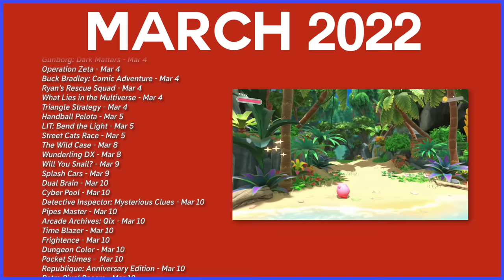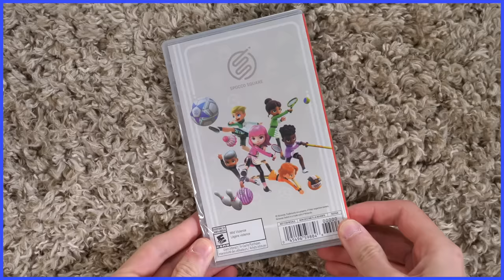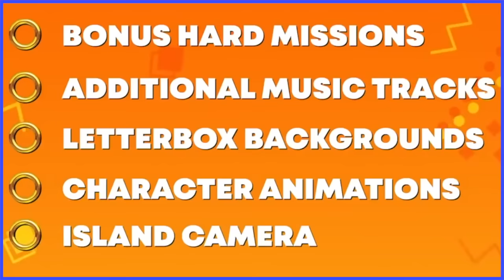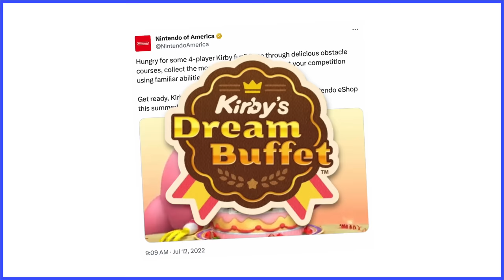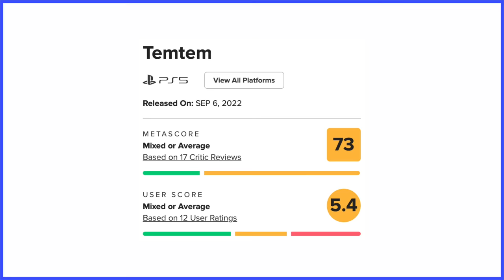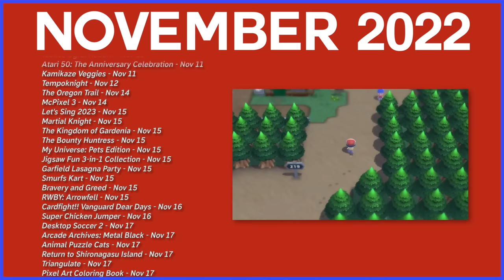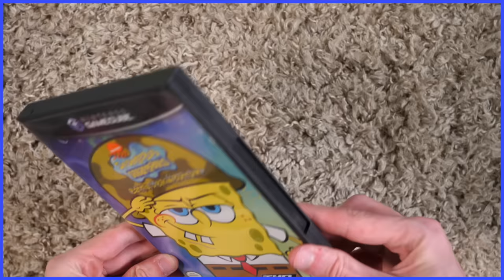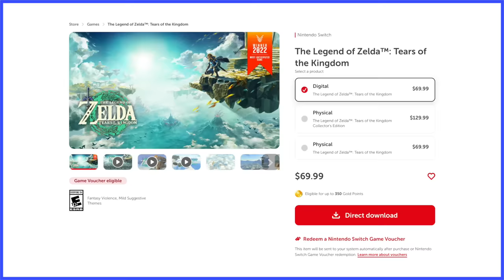Nintendo Switch: Six Years In - Scott The Woz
Scott celebrates being one year closer to never having to do this ever again.

Highlights Channel: @ScottsSnippets